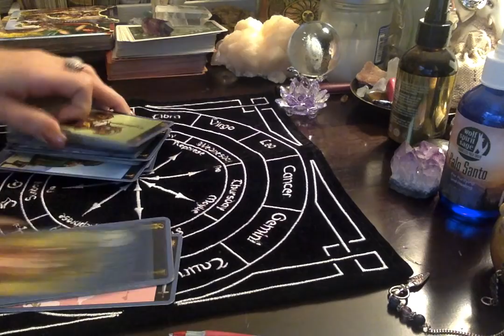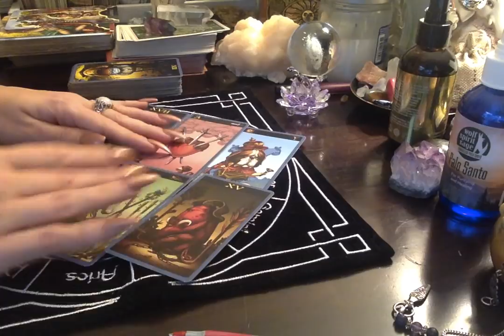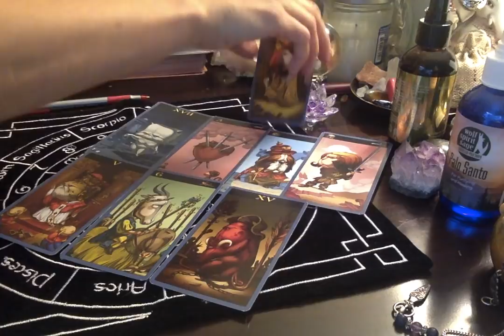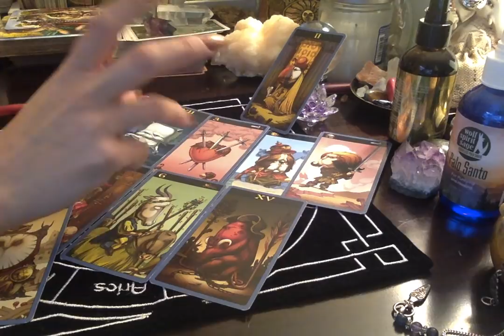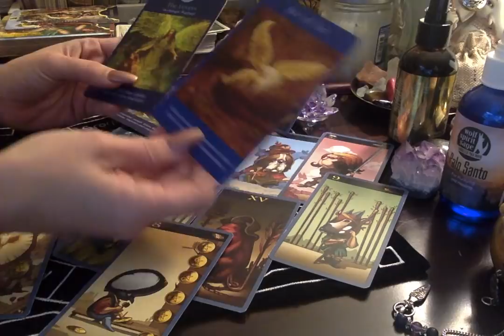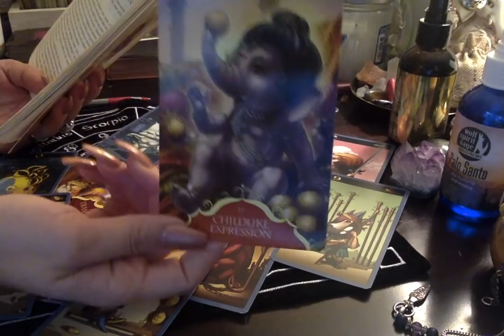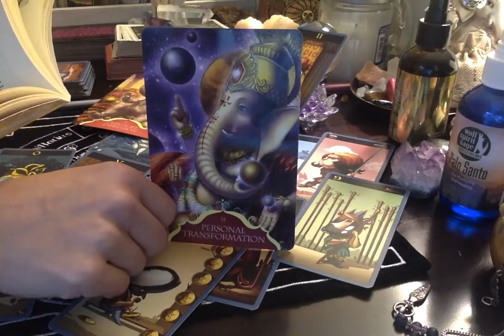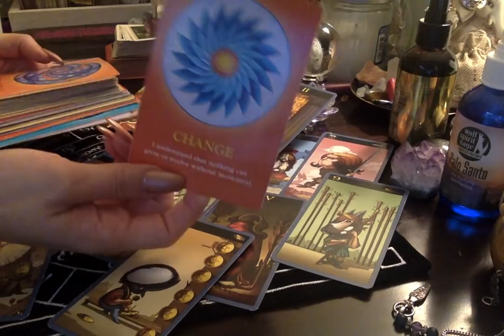Aquarius*❤🔥 {RawLOVE} Personal Transfomations 1st Half Of January